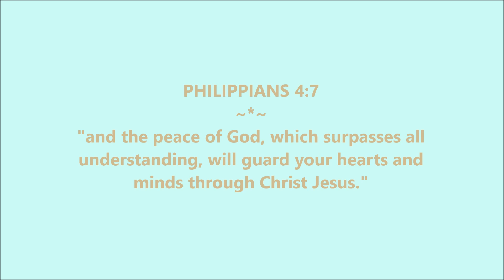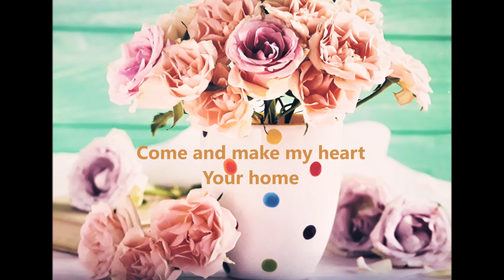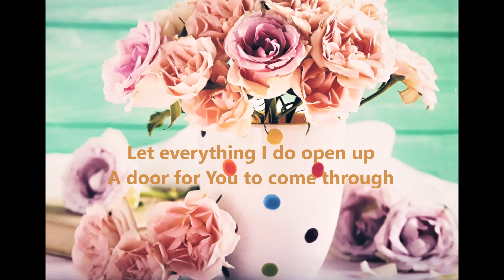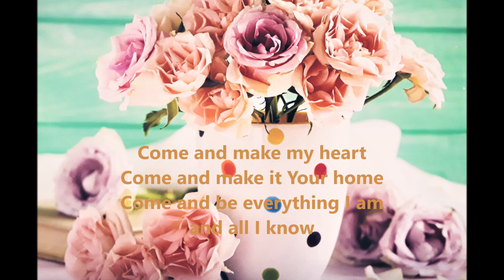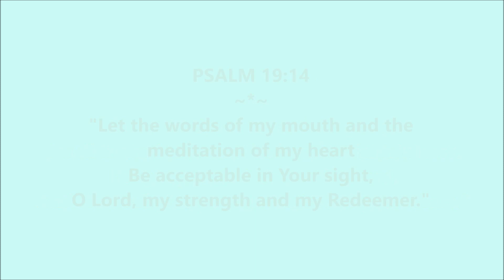My Heart, Your Home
💓PSALM 51:10—"Create in me a clean heart, O God, And renew a steadfast spirit within me.” – 💓PSALM 73:26—"My flesh and my heart fail; But God is the strength of my heart and my portion forever.” –💓PHILIPPIANS 4:7—"and the peace of God, which surpasses all understanding, will guard your hearts and minds through Christ Jesus.” – 💓PSALM 73:3-4—“and the peace of God, which surpasses all understanding, will guard your hearts and minds through Christ Jesus.” –💓 PSALM 19:14—" Let the words of my mouth and the meditation of my heart Be acceptable in Your sight, O Lord, my strength and my Redeemer.”

Credits: Copyright Protected
Song Title: MY HEART, YOUR HOME
By: Watermark
Album: All Things New
Year: 2000